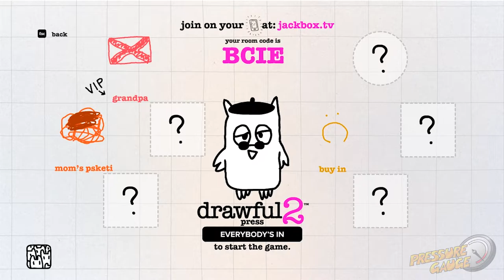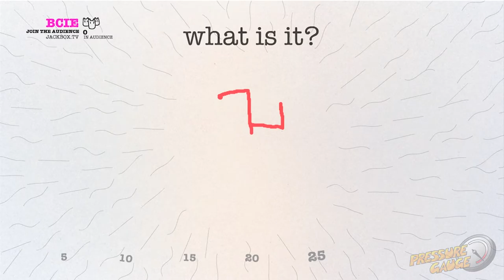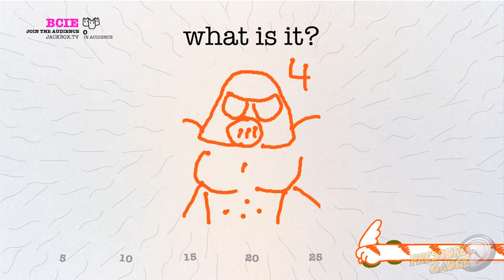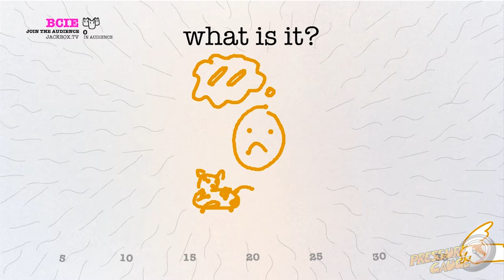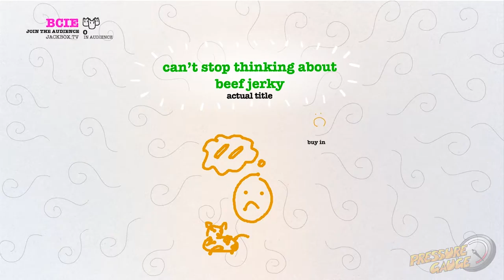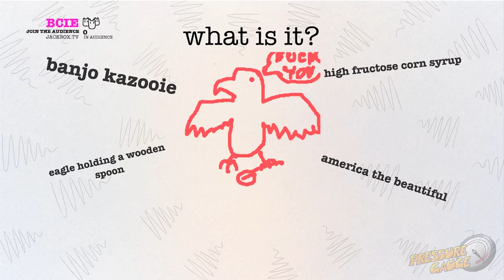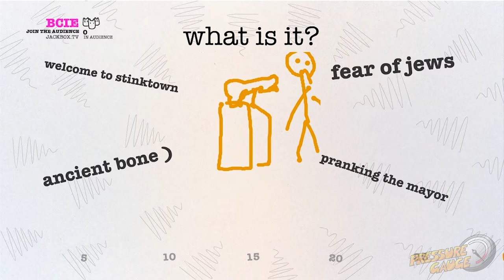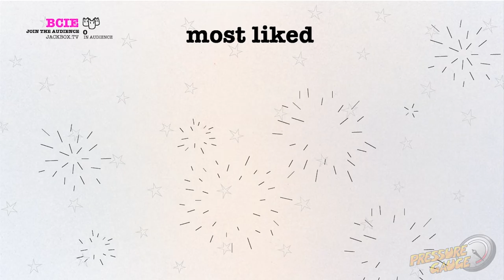Drawful 2- Episode 1: Drawing with Gramps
We would like to offer a formal apology to everyone who watched- grandpa comes from a different time, he didn't realize that a crude drawing of an eagle holding a wooden spoon wasn't culturally acceptable.

Grandpa wants you to buy this game so he can beat you more often: